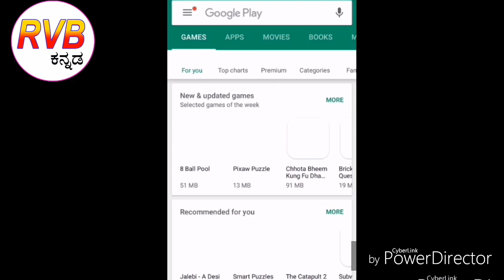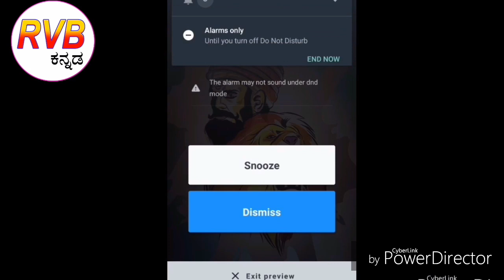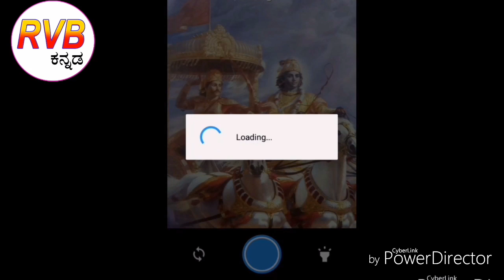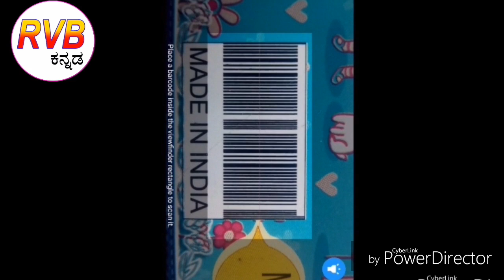Alarmy Best Alarm app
One of the Best Alarm app it is completely different from other apps. It have Many Dismiss Options